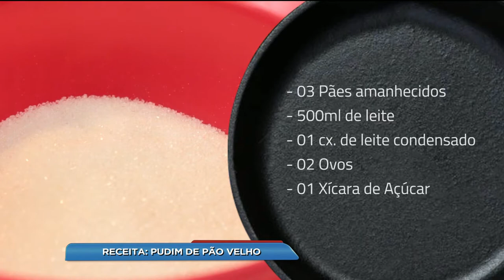BG - Receita: Pudim de pão velho - 27-02-2018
Agora tem o quadro "NA COZINHA COM OLOARES". Hoje  você vai aprender a fazer um delicioso pudim de de pão velho. Pegue o papel e a caneta que a receita é de dar água na boca.